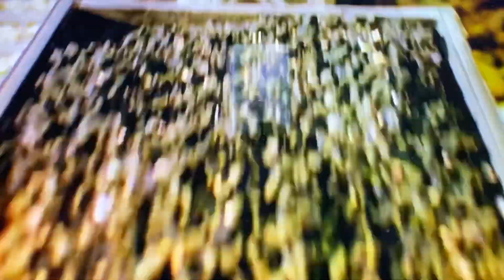It’s My Life No Doubt Music Video